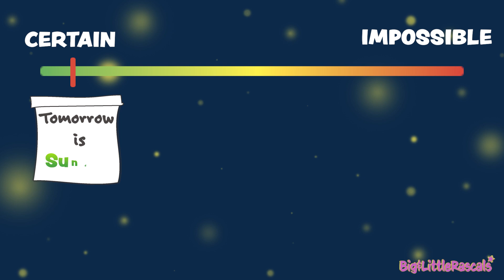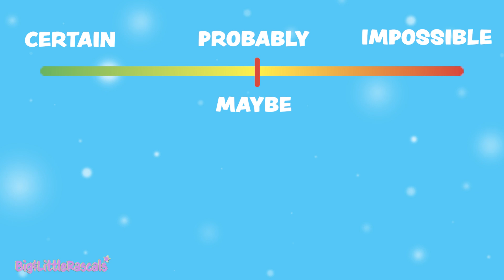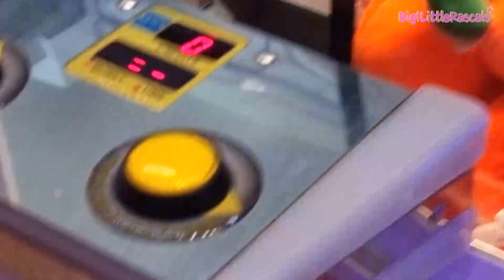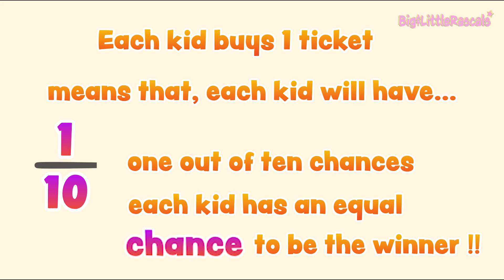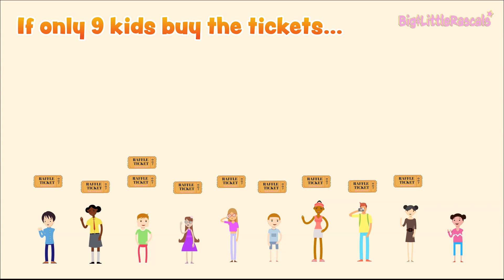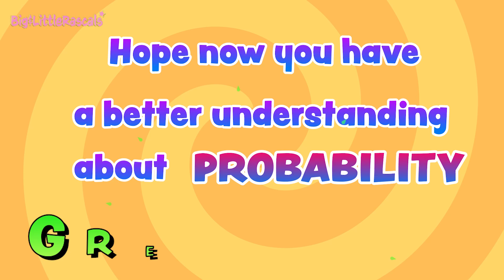Basic Probability for Kids with Probability Games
@biglittlerascals Welcome everyone...
Let's learn together with Big&LittleRascals in this Special Math Edition, EXPLORE BASIC PROBABILITY. This video shows Step by Step learning in details from BASIC PROBABILITY to How to calculate Probability, for easy understanding specially for Primary School students, kids, learners in most fun ways.
Let's have Fun and be a STAR in your class !!